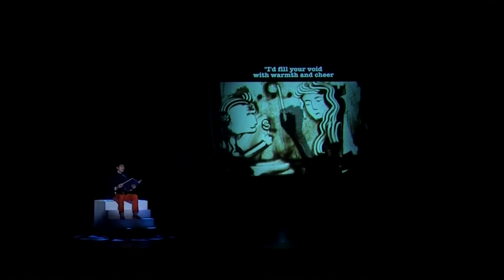The Swing Thing by NUS Extraordinary Talents. Directed by Jeremiah Choy (NUS Arts Festival 2013)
This musical extravaganza brings together the diverse and wildly different talents of undergrads and alumni, in a story that looks into the life of an undergraduate undergoing uni life— the ups and downs, the dreams and aspirations, the delusions and the disappointments. Watch the highlights!